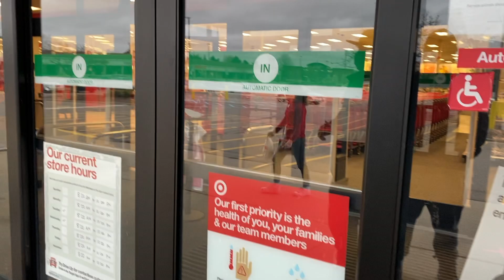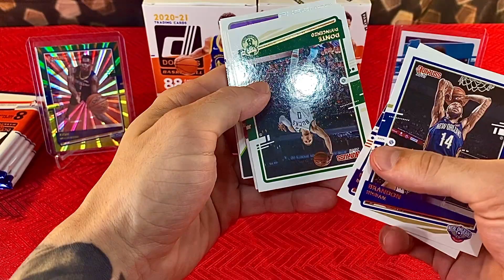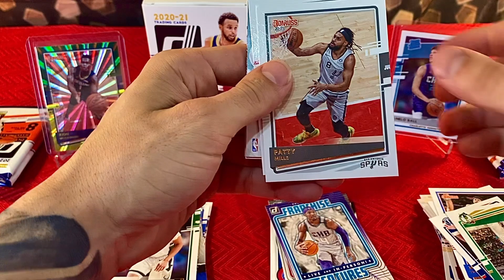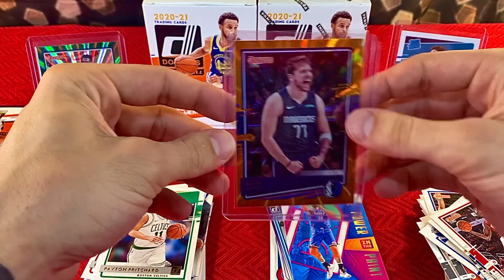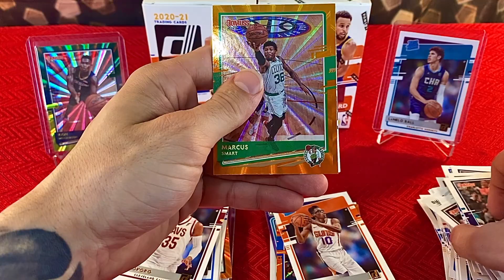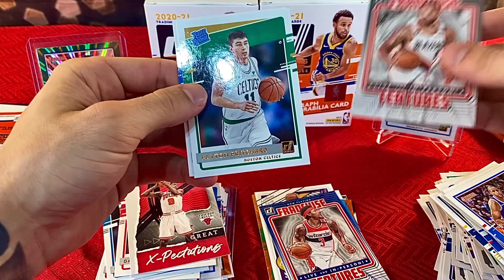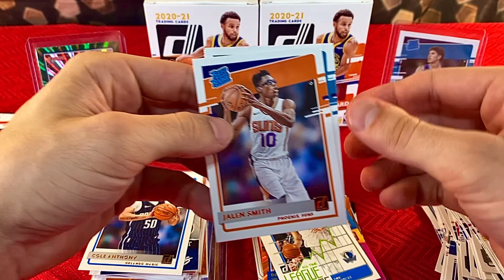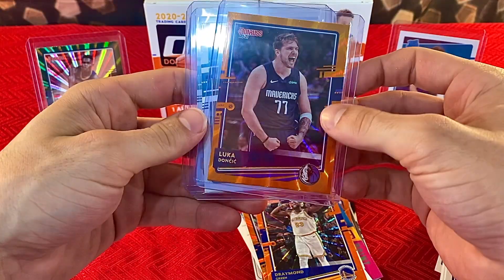*Very Stressful Sports Card Hunting Experience! 😠 + Sick Luka & Lamelo Pulls! 🔥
Have any of you had any bad experiences with re stocks and/or vendors doing shady stuff? Would love to hear about it!
Definitely a disappointing trip but there will be plenty of opportunities in the future!
Thank you to everybody who has been showing love and support on the journey though, means the world me!! 🔥

Follow on ig: @skybcards